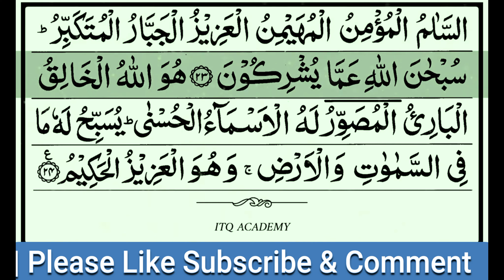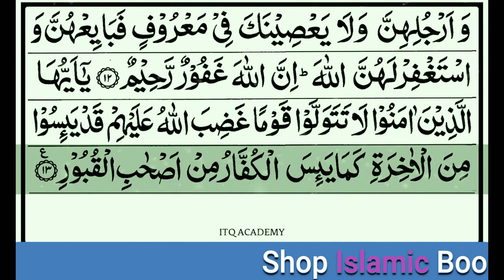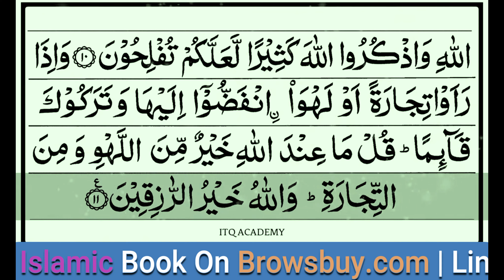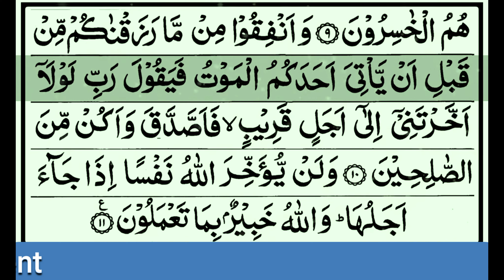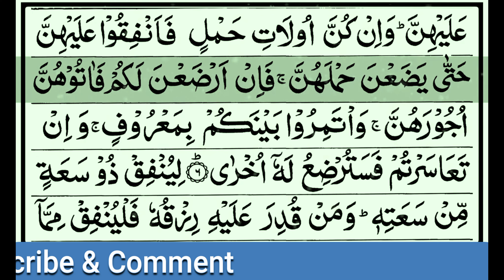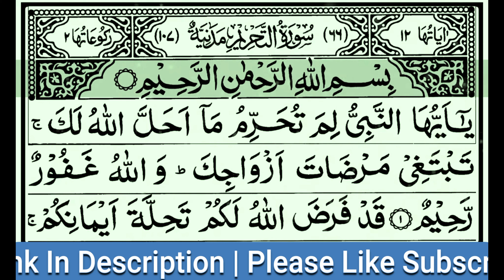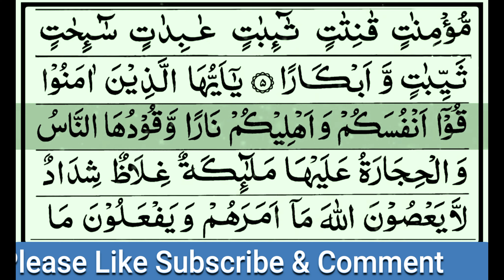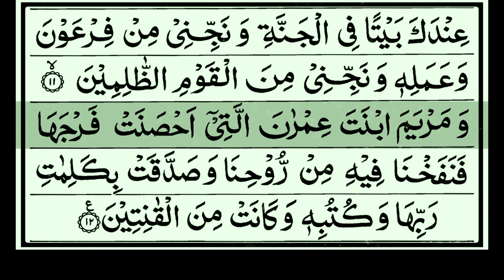Watch Now 4k Quality Para 28 - Qadd Sami ALLAH 💖 SEE Description Best Video Al Quran Learn Remember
Please Search By The Book Name
Para 28 - Qadd Sami Allah
It is the 28th Para of the Holy Quran. It is comprised of nine Surahs.
Surah Al Mumtahanah
Surah As Saff
Surah Al Jumu’ah
Surah Al Munafiqoon
Surah At Taghabun
Surah At Talaq
Surah At Tehreem
28. The twenty-eight Para or Juz of the Quran is Qadd Sami Allah (اللَّهُ سَمِعَ قَدْ) which has 9 from Surah Mujadilah to Surah Al-Tahrim
Learn to understand Arabic
It is possible to learn how to use tajweed and also to beautify your voice without learning Arabic. But it is better to improve your knowledge of the Arabic language, if you want to make your recitation better.

Imagine that there are some English words that you cannot pronounce, or you do not know the meaning of. Any time you see those words, maybe in a book, there is a tendency for you to slow down your reading in order to be able to read the word. Now if you knew the words and how to pronounce them, then reading and saying them becomes a breeze.

This is the case for learning Arabic too, especially when you are trying to improve your recitation of the Qur’an. When you are familiar with an Arabic word, you are also familiar with its correct pronunciation and usage. So when you come across such words in the Qur’an, you definitely know how to pronounce them.

You don’t have to put off your recitation till you understand all Arabic words. As you learn to improve your recitation, use that opportunity to understand the words that you come across.